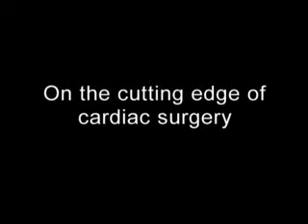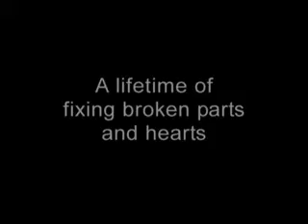Dr. Scott Goldman - Advancements in Mitral Valve Surgery at Lankenau Medical Center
Dr. Scott Goldman talks about minimally invasive heart surgery and its benefits for those who undergo the procedure.